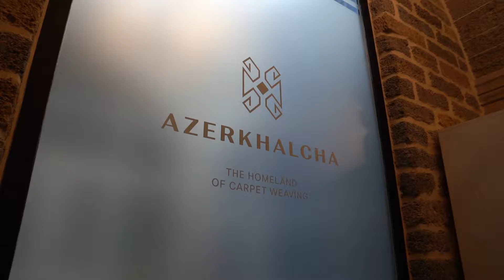"QARABAĞ İLMƏLƏRDƏ" SOSIAL LAYİHƏSİ